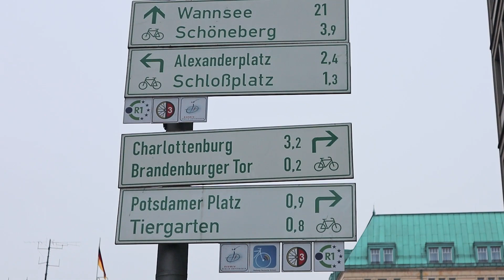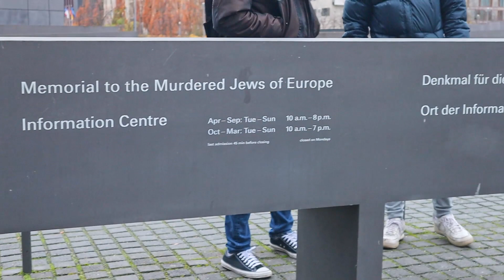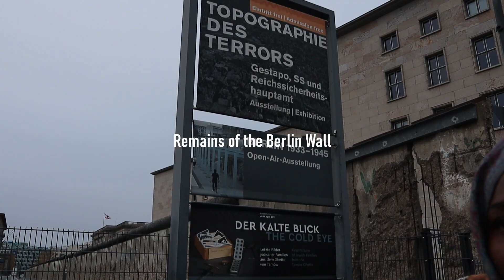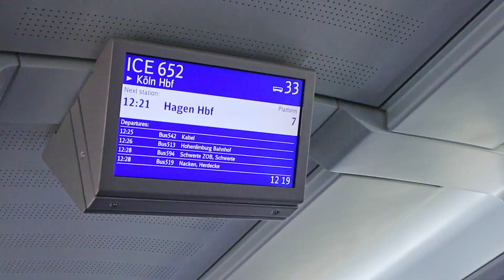Germany Travel Vlog | Travelling In Berlin during Lockdown | Brandenburg Gate | Gisele Muse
Heya,

I was in Berlin over the weekend, and some friends and I decided to have a day trip around some monumental places in Berlin. Including Berlin-Charlottenburg and Brandenburg Gate, which gives you a little bit of what Berlin is looking like during the second lockdown in Germany.

Please be kind always. We are all fighting different battles.

ABOUT

Hi, I am Gisele. A Cameroonian living and working in Germany for the past 7 years. Thanks for stopping by and hope to see you again soon.

✨ FILMING EQUIPMENT USED
VLOG CAMERA - Canon EOS M50

Please be kind always. You donot know what people are going through.